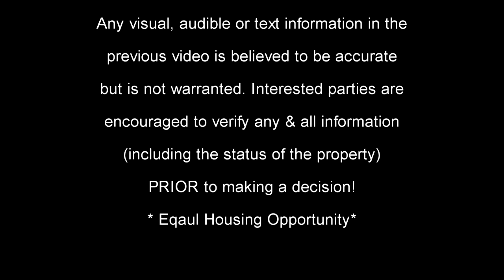Shawn Buchan Presents 1034 South Board Street - Commerce, Georgia